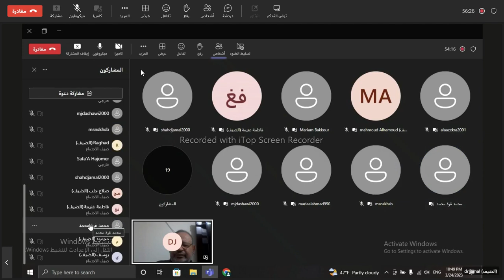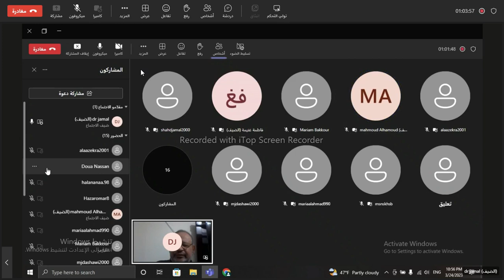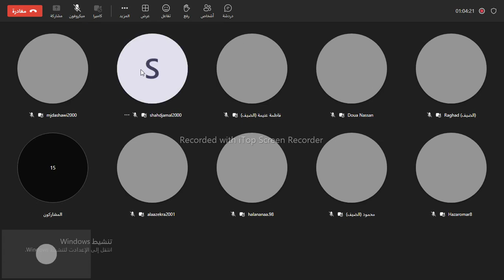الباطنة الدموية / المحاضرة الأولى 1